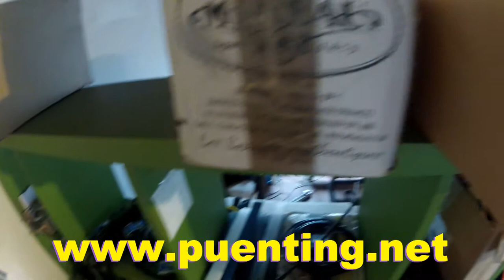progresión vertical 226. Cómo subir y bajar sin aparatos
En los cursos de monitores de saltos encordados, en su segundo nivel (instalación) enseñamos a nuestr@s alumn@s a bajar y subir por las cuerdas, así como a poder hacer actividades colgando, habilidades necesarias para quienes se quieran dedicar a instalar o a gobernar salto encordados como puénting, pupuénting, góming, pénduling, bigóming, tirogóming, tirolina, parabóling, supersalto...

Cuando se realizan trabajos verticales, instalaciones de sitios de salto (de barras de protección de los cantos de los mismos, por ejemplo), en espeleología, en maniobras de rescate en altura... se precisan dominar técnicas de progresión vertical, de bajar y de subir por cuerdas, de mantenerse colgando a veces por largos periodos, cambiar el sentido de tal marcha en pleno aire... Y, por eso, en nuestros cursos de monitores de salto incluimos estas técnicas. Nos acostumbramos a colgar de las cuerdas y a hacer diversas labores en altura, familiarizándonos con ellas, con los instrumentos necesarios y con su manejo.

Y cuando el tiempo no acompaña fuera (los cursos de monitores de salto los solemos hacer, casi siempre, avanzado el otoño o en invierno, aprovechando las épocas bajas de los saltos encordados) se pueden realizar en el interior, como es el caso en estas imágenes.

En este caso mostramos las posibilidades de subir por las cuerdas sin disponer de aparatos, solo con cuerdas (de diferentes diámetros).